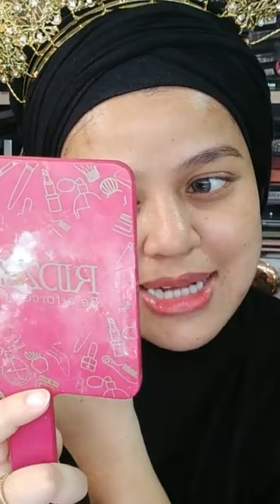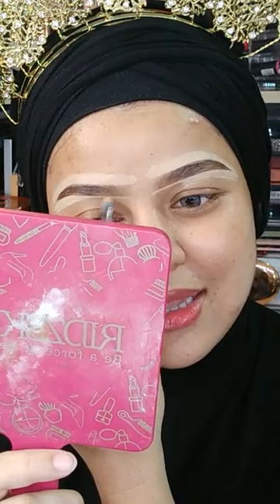MUA BELLAZ : Make Up Bridal Indonesia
Hai uolsss.. kami pengedar sah barangan yang Mua Bellaz gunakan.